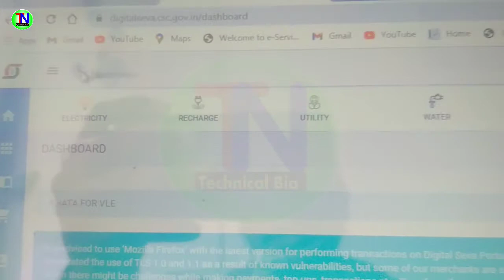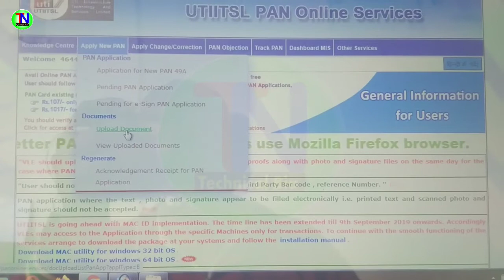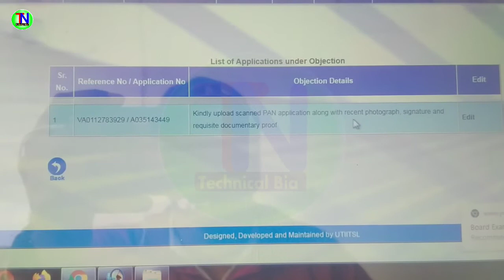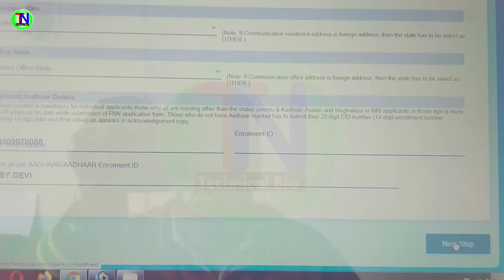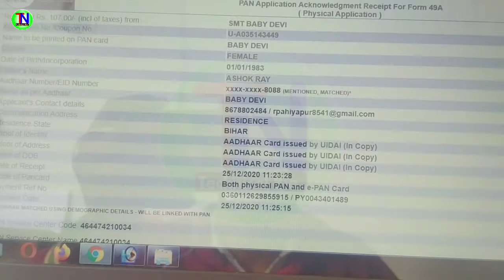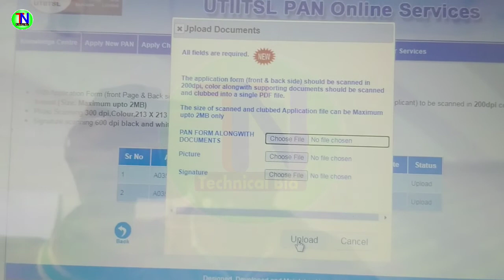No Cases are Pending For Document Uploading ! CSC Pan Card Documents Upload new Process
Dosto Aaj Ki Video me CSC uti Pan Card form Upload new process ke baare me baat kiye hai Ummeed hai aapko ye video bahut pasand aayegi.

1⃣  अगर आपको यह विडियो पसंद आये  तो  लाइक जरुर कीजिये |

2⃣ अगर आपका को सवाल या सुझाव हो तो किसी भी विडियो पर कमेंट

50MM LENS
CAMERA TRIPOD

Topic covered